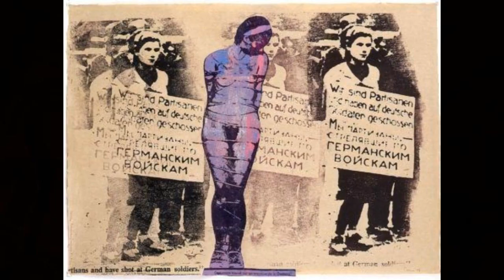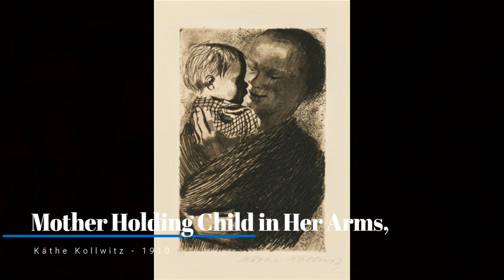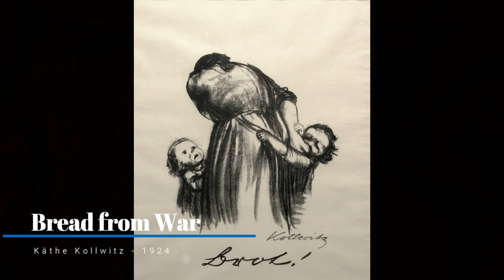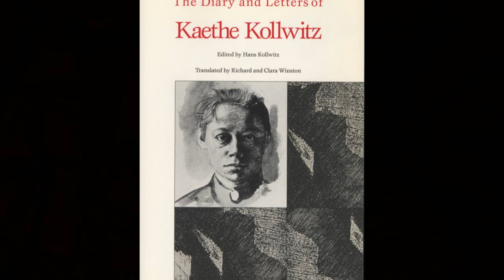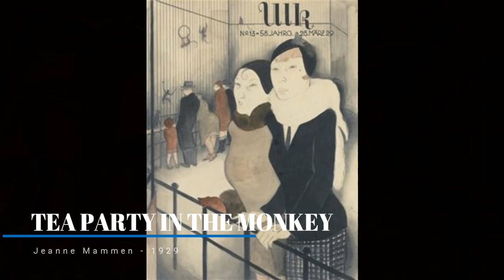10 Extraordinarias artistas que no son Frida Kahlo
10 Extraordinarias artistas que no son Frida Kahlo